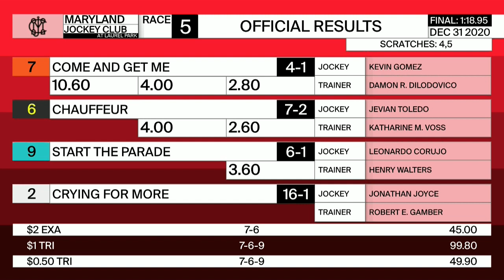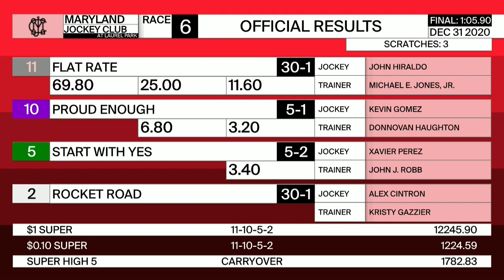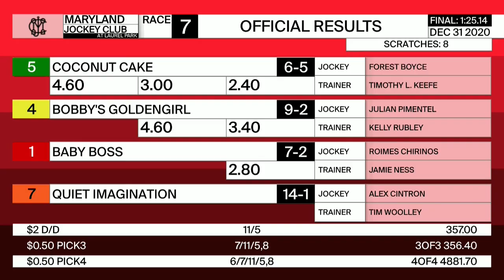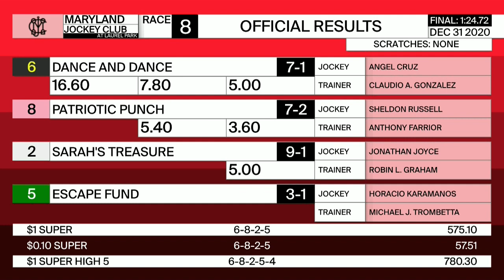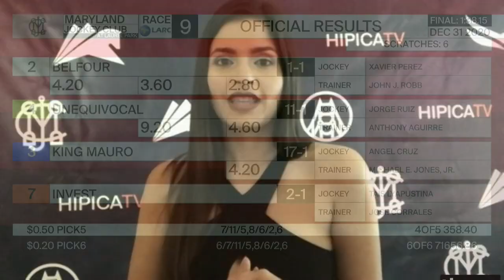Laurel Park Resumen - 31 de Diciembre 2020